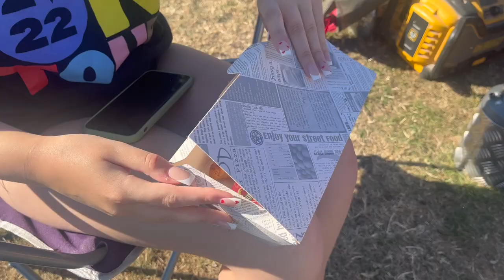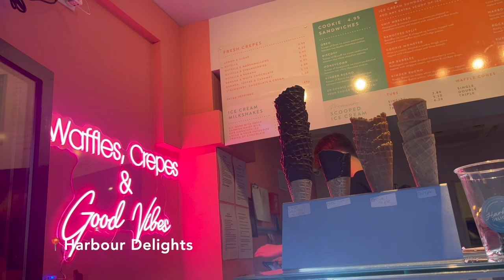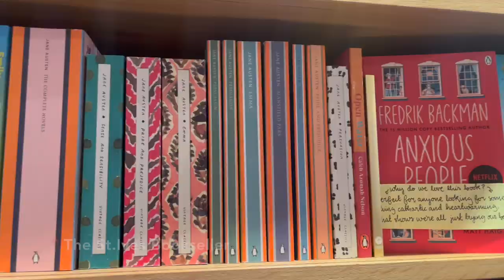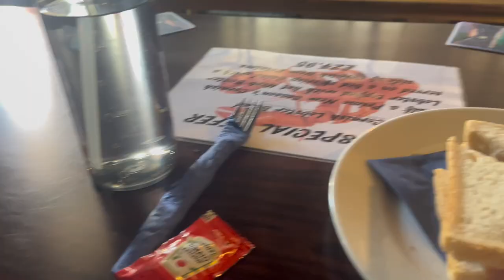St.Ives Mini Holiday Vlog | Carla Collinson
Here is a short video of my time away in St.Ives, Cornwall. I hope you enjoy seeing what we get up to